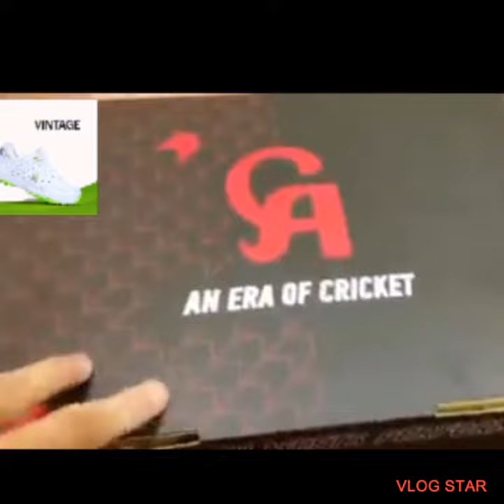CA Vintage Gripper Review 2022